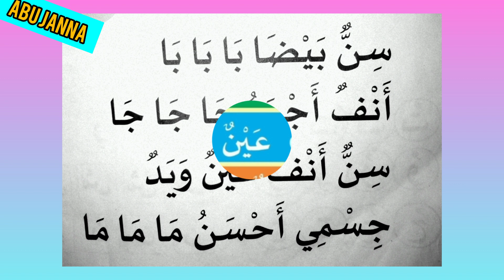ഒന്നാം ക്ലാസിലെ കുട്ടികൾക്ക് ആസ്വദിച്ച് കേട്ട് പഠിക്കാൻ "സിന്നും ബയ്ളാ ബാ ബാ" തഫ്ഹീം പാഠഭാഗം # സഅദി